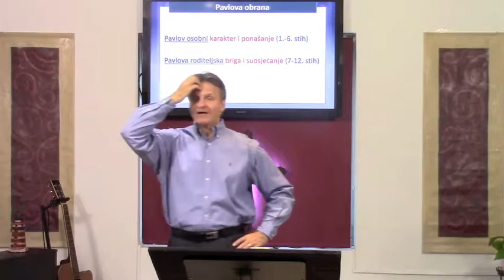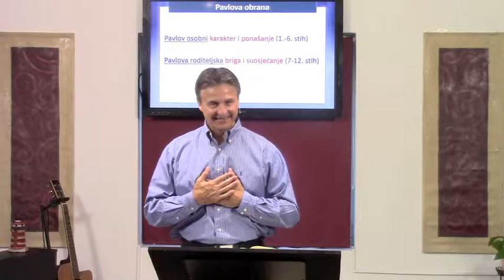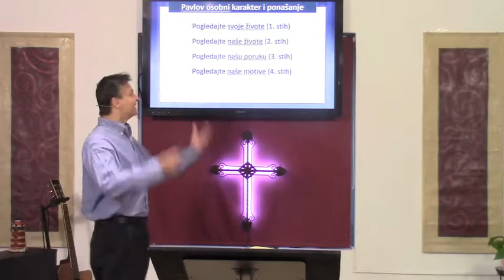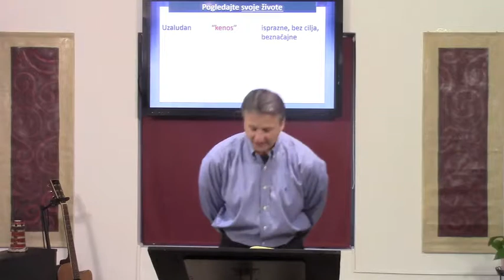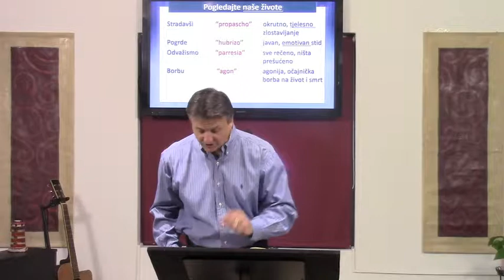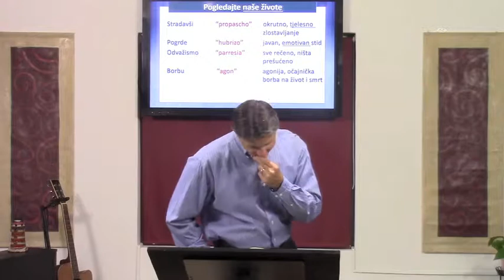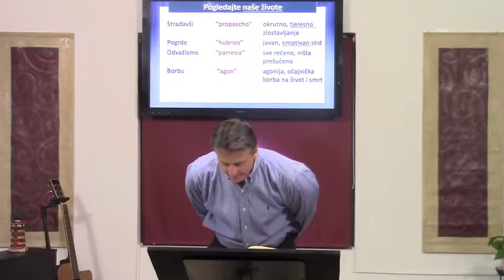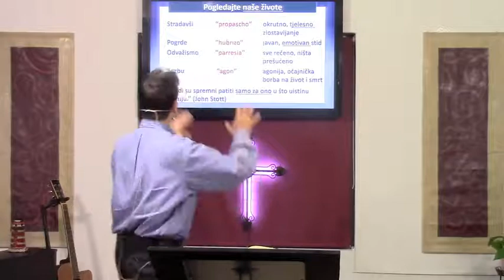Pavlova obrana: prvi dio (1Solunjanima 2:1-2) Dr. Andrija Vukšić